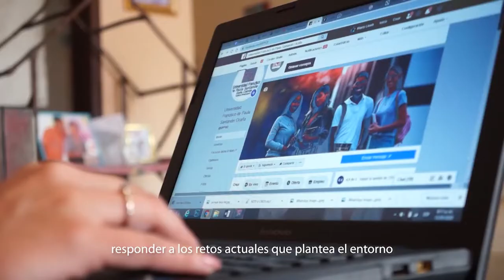¿Sabes para qué se debe planear?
Cuando planeamos, nos unimos para trabajar en pro de objetivos comunes que permitan cumplir nuestras funciones, responder a los retos actuales que
plantea el entorno y generar beneficios para todos.